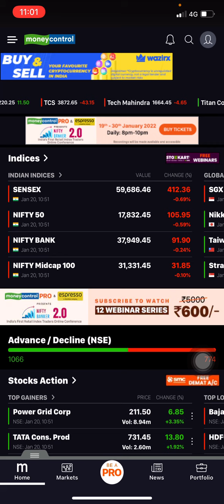NIFTY trade with 80-90% accuracy / check video and learn/simple and easy trade of nifty